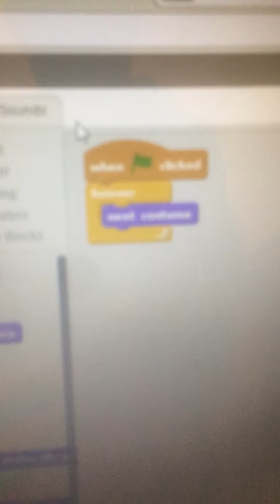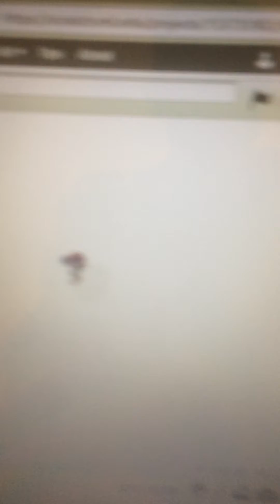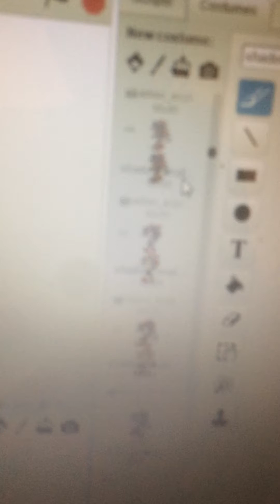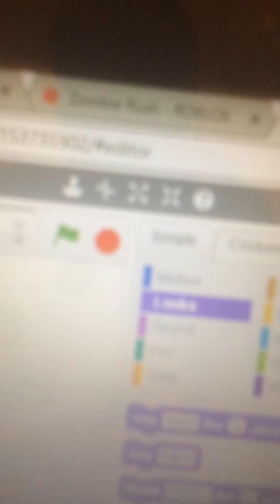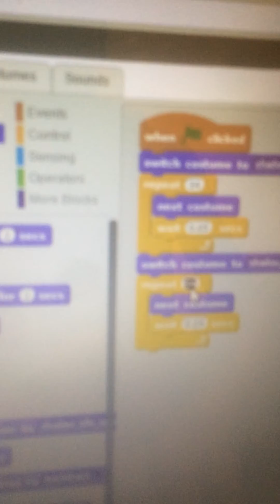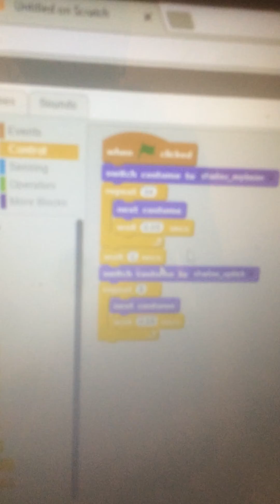The basics of sprite animation for scratch - Part 1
In this tutorial, ill show you how animating on sprite works. This is just  the basic way to show how a sprite moves. This is also how it works on SCRATCH, I'm not so sure if it really works differently on other programs. Enjoy the video!

Instagram: @ulusjones (has Garfield as the proflie pic (lol) )